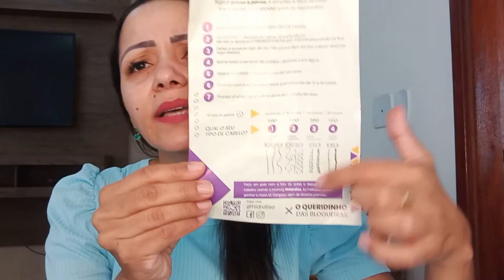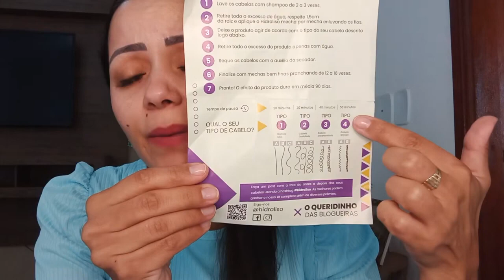hidra liso,hidraliso,hidra liso progressiva de chuveiro,hidraliso alisante de chuveiro,hidra liso fu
Hidraliso Alisante de Chuveiro⚠️A REALIDADE APÓS USAR HIDRALISO- Hidralsio FUNCIONA?HIDRALISO É BOM?

DEPOIMENTO APÓS USAR HIDRALISO/HIDRALISO FUNCIONA?HIDRALISO É BOM?PROGRESSIVA DE CHUVEIRO HIDRALISO

Olá! Meninas eu resolvi gravar esse vídeo para mostrar como usar corretamente o seu hidraliso e quais os benefícios para o seu cabelo, quando você uso o hidraliso essa progressiva de cheuveiro sem formol.

Meninas o hidraliso não é vendido em olx, mercado livre e não é vendido em sites paralelos, para você ter todos os benefícios do alisante de chuveiro e não perder dinheiro, compre no site oficial, esse foi o mesmo site que eu comprei e estou deixando para vocês:

✅Hidraliso, para que serve?
 Hidraliso Progressiva serve para quem deseja ter cabelos lisos em casa e sem gastar com o salão. O Hidraliso alisa os fios, hidrata e fornece brilho para os cabelos.

✅ Qual a composição do Hidraliso?
 O Hidraliso é uma progressiva de chuveiro 100% natural, contendo bioativos naturais de baixo peso molecular que não agridem seus cabelos. Hidraliso é livre de formol e parabenos.

✅Como usar o Hidraliso?
 Usar Hidraliso Progressiva de Chuveiro é muito fácil, basta lavar os cabelos com shampoo de 2 a 3 vezes, retirar o excesso de água, aplicar o Hidraliso com uma distância de 1,5 a 2 cm e meio da raíz, deixar no cabelo com o tempo de pausa de acordo com o tipo de seu cabelo e depois retirar o excesso do produto com água.
Atenção: Um folheto explicativo acompanha o Hidraliso com o passo a passo completo.

✅Qual a diferença entre Hidraliso Progresiva de Chuveiro e as demais?
 Diferencial 1: O Hidraliso não possui Formol e Parabenos. O Hidraliso é 100% natural.
A maioria dos produtos que alisam o cabelo possuem formol. Mas o Hidraliso não prejudica o comprimento e nem o couro cabeludo.

Diferencial 3: Hidraliso não desbota os fios.

 ✅Hidraliso é aprovado pela Anvisa?
 Sim. Hidraliso é registrado na Anvisa e totalmente seguro.

✅Quais as contra-indicações do Hidraliso?
 O Hidraliso é um produto 100% natural sem contra indicações ou efeitos colaterais.

 ✅Qual o prazo de entrega do Hidraliso?
 O prazo de entrega para todo o Brasil é de 7 a 15 dias úteis (prazo fornecido pelos correios).
O Hidraliso é enviado após a confirmação do seu pagamento.

✅O HIDRALISO POSSUI GARANTIA?
 Sim! São 30 dias de garantia em qualquer kit do Hidraliso. Se você tiver algum problema com o produto ou se os resultados não saírem como o esperado, é possível pedir o reembolso no prazo de 30 dias. Basta entrar em contato com a equipe de suporte e demonstrar sua insatisfação.

Será que realmente Hidraliso Progressiva de Chuveiro vale a pena?
Depois de eu ter usado por duas vezes, concluí que o hidraliso funciona realmente e vale a pena, pois o resultado do hidraliso é fantástico, não agride os cabelos e o produto rende bastante. E fica muito mais barato você comprar o hidraliso e aplicar em casa, do que fazer o procedimento no salão de beleza, no meu caso, foi usado o mesmo produto e me cobrado o preço de 2 progressivas de chuveiro...VALE A PENA TER O HIDRALISO EM CASA.

MELHORES MOMENTOS DO VÍDEO:

00:01 - HIDRALISO ALERTAS IMPORTANTES
00:30 - O QUE ACONTECEU COM MEUS CABELOS APÓS USAR HIDRALISO
01:40 - HIDRALISO MEU DEPOIMENTO
03:30 - HIDRALISO FUNCIONA MESMO?
04:30 - HIDRALISO É BOM?
06:00 - PROGRESSIVA DE CHUVEIRO, SEGUNDO ALERTA!
06:10 - ONDE COMPRAR PROGRESSIVA DE CHUVEIRO HIDRALISO ORIGINAL?